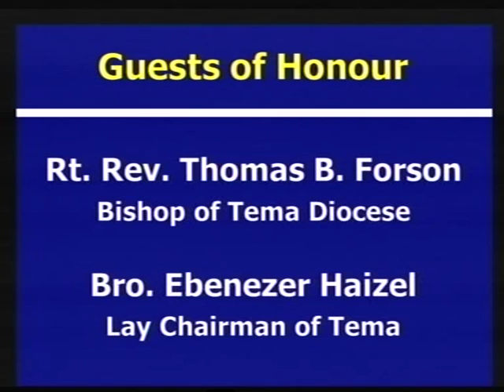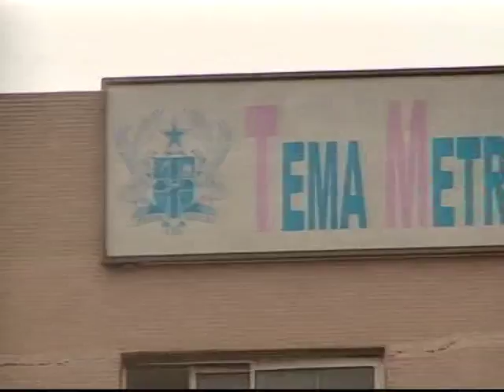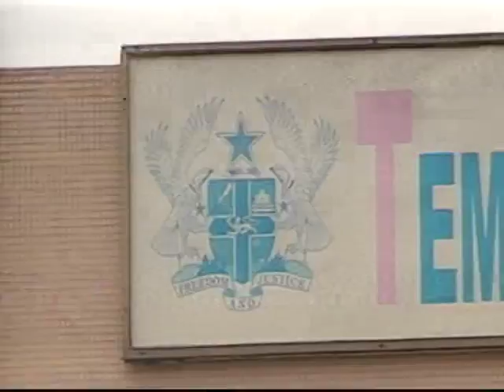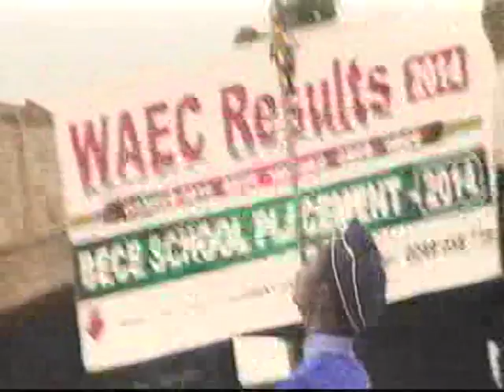TEMA METHODIST DIOCESAN BAND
ASSOCIATION OF METHODIST BRIGADES BAND FESTIVAL